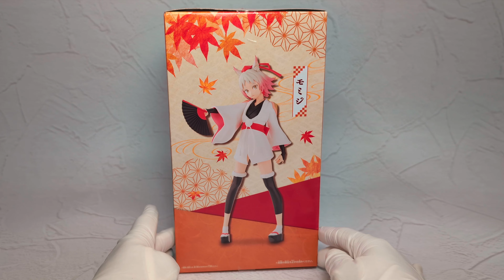That Time I Got Reincarnated As a Slime Momiji Figure/ 転生したらスライムだった件 フィギュア モミジ